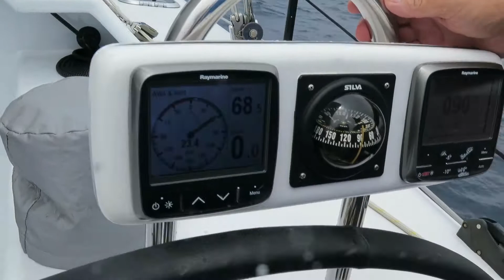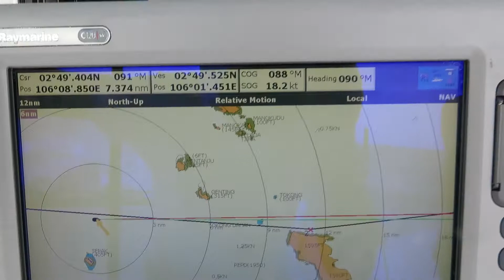MOJO | G-Force 1500 | Schionning Luxury Peformance Catamaran For Sale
'MOJO' is one of the most renowned multihulls in the Australian and Asian racing circuits, having taken numerous wins since her launch. Built by Noosa Marine, world-class boatbuilding firm run by Julian Griffiths, MOJO has recently had an extensive refit and is truly in 'as new' condition. Her fit-out and interior is luxurious, with spacious cabins, galley up, large cockpit and twin helm stations. A Schionning G-Force 1500 design, she is a one of a kind racing machine with a race record and reputation to match - but hiding a luxurious and liveable interior. See more photo galleries, information and download her sale documents